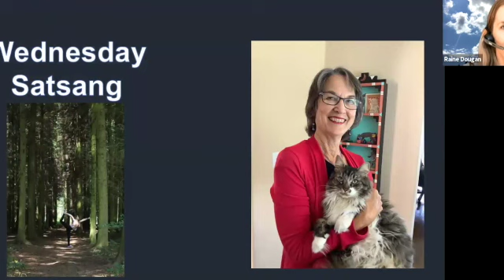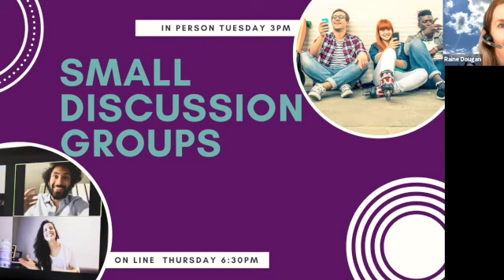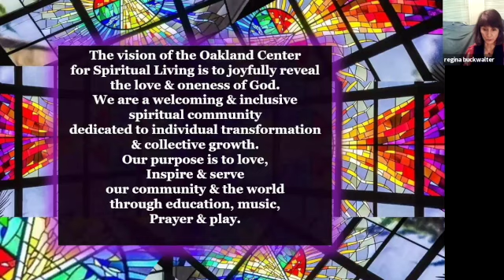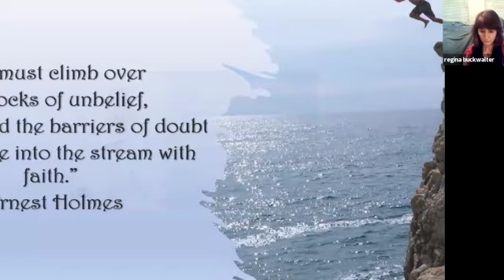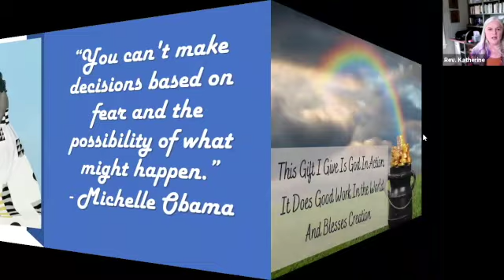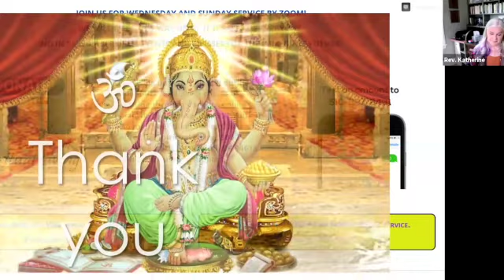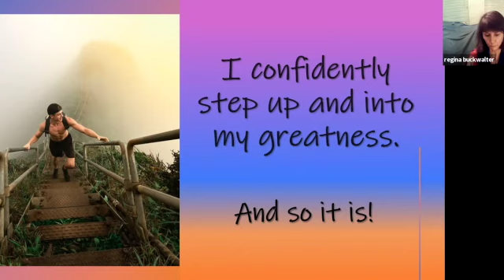Stepping Out,Stepping Up with Rev Katherine Saux